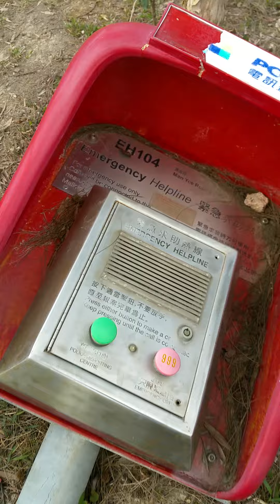[極醜惡]行山緊急求助電話倒地四個月冇人理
九月颱風山竹期間倒下至今無人處理, 試按下按鈕全無反應, 無任何聲音, 此處荒山野嶺無手機網絡覆蓋, 附近曾出現山賊, CID丁利華曾在附近行山後失蹤, 至今仍未尋回, 求助電話寫住直通999, 原來係豆腐渣工程, 裝假狗.
緊急求助電話編號:EH104
地點:西貢萬宜路
麥理浩徑(第一段)標距柱M010
格網方位:KK267758
攝於:2019年1月20日12:10